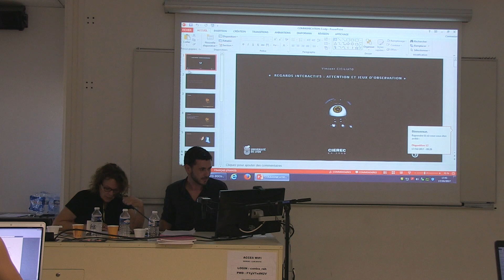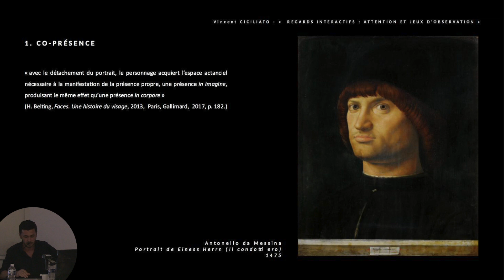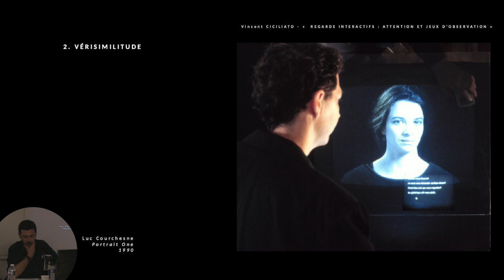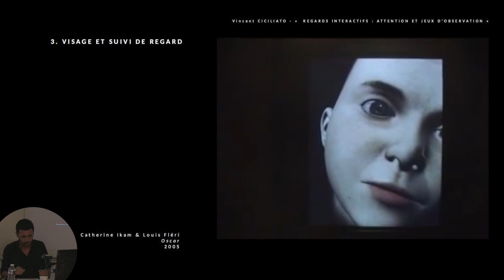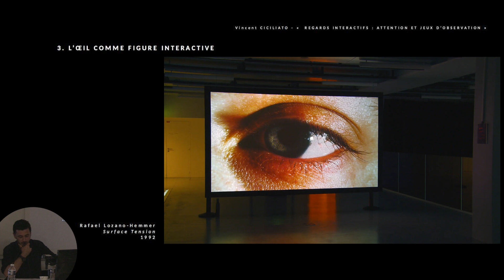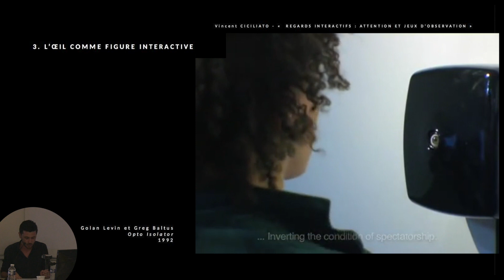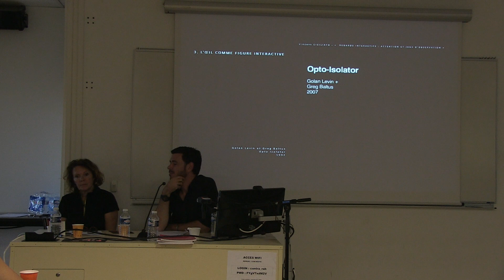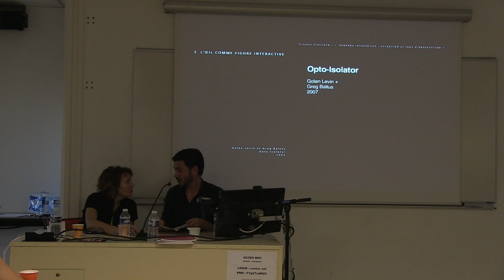« Regards interactifs : attention et jeux d’observation » Vincent Ciciliato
« Regards interactifs : attention et jeux d’observation » Vincent Ciciliato (Université Jean Monnet)